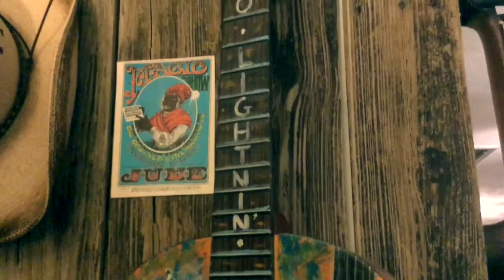Lennie Jones, American Roots Folk Artist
A behind the scenes look at where the art by Lennie Jones comes from.